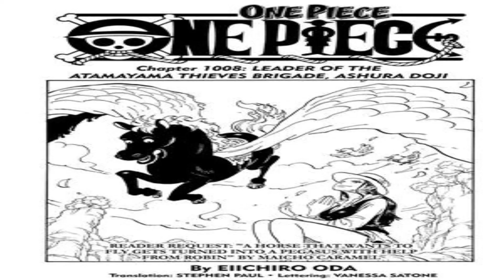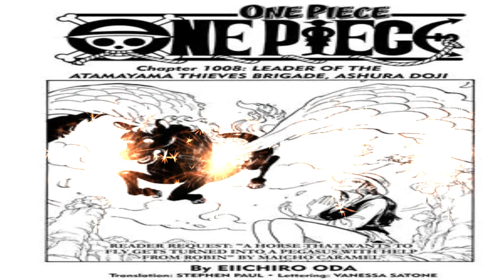One Piece Manga Chapter 1008 Reivew: Ashura Doji's Sacrifice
This is my review of One Piece Manga Chapter 1008. The Nine Scabbards confront an inauthentic Kozuki Oden that Kanjiro created with his painting. Ashura makes a sacrifice to ensure that his fellow Scabbards proceed their objective in defeating Kaido and regain their country's freedom.